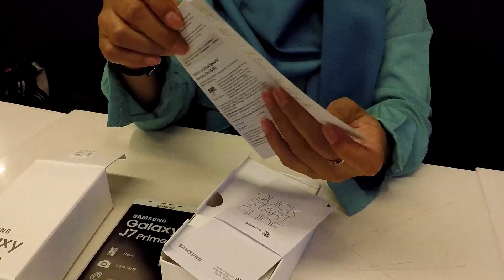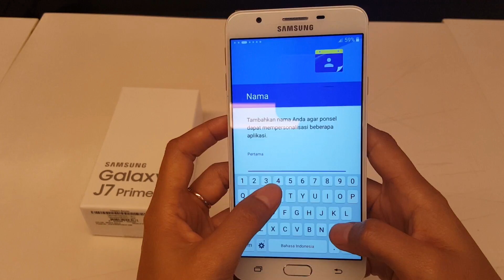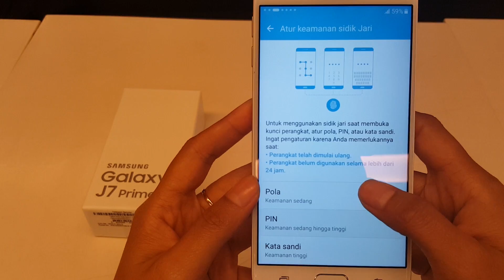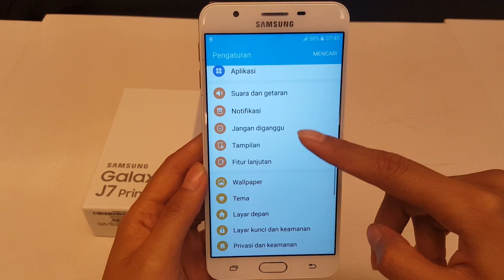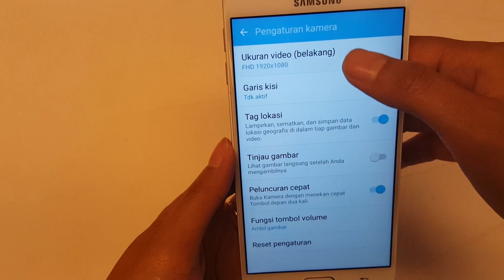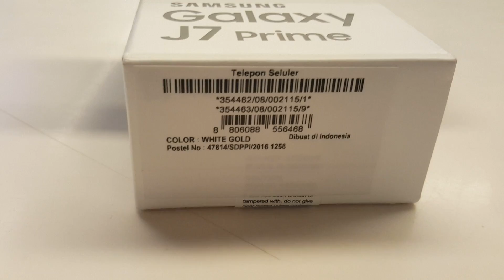Unboxing Samsung J7 Prime Indonesia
smartphone seri terbaru dari samsung galaxy J7 2016, Sekilas tampilan mirip OPPO F1s & Hargaresminya pun sama sekitar 3.7jt